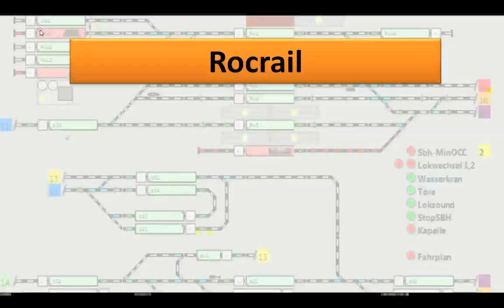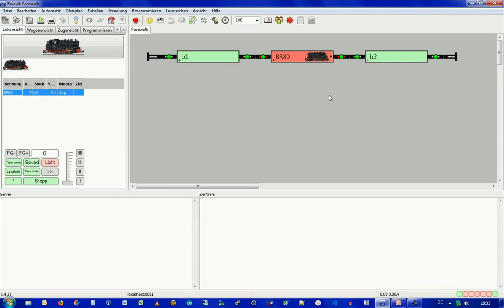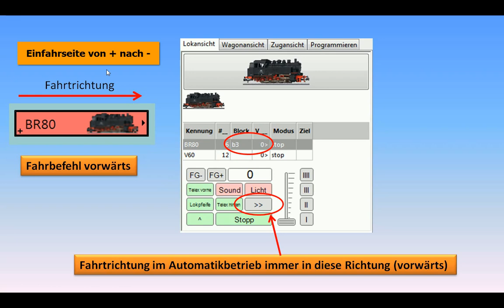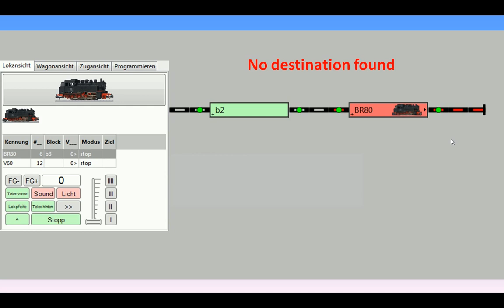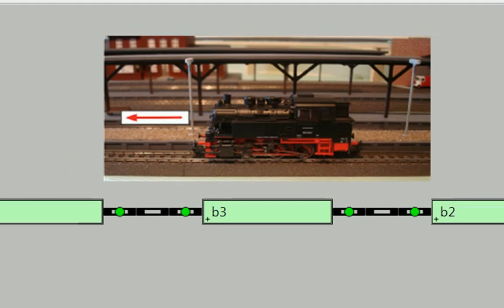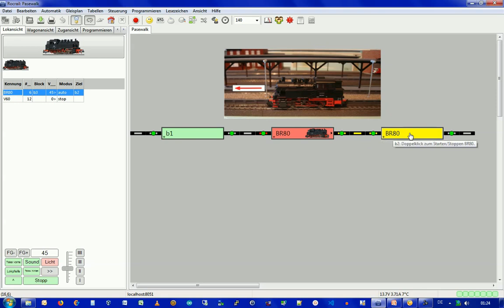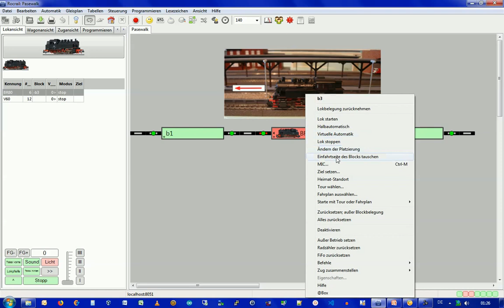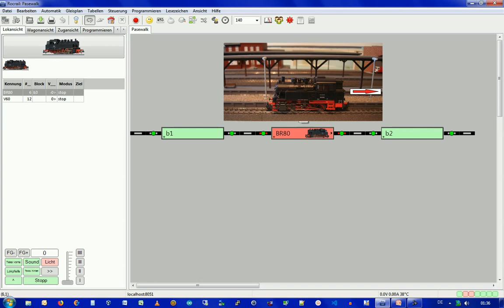Rocrail: Blockeinfahrseite und Plazierungswechsel (Logische Richtung tauschen)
Neu: In Rocrail wurde der Begriff "Plazierungswechsel" in "Logische Richtung tauschen" umbenannt

Wie steuert Rocrail die Zielsuche und die Fahrtrichtung einer Lokomotive in einem Block?
Warum findet die Lok kein Ziel (no destination found)?

In diesem Video wird gezeigt welche Bedeutung die Einfahrseite und die Fahrtrichtung einer Lok in einem Block hat.

Das Video wendet sich an Einsteiger sowie auch an etwas fortgeschrittene Anwender von Rocrail